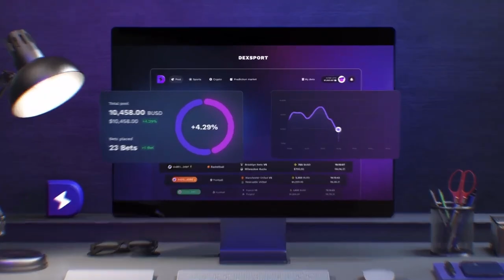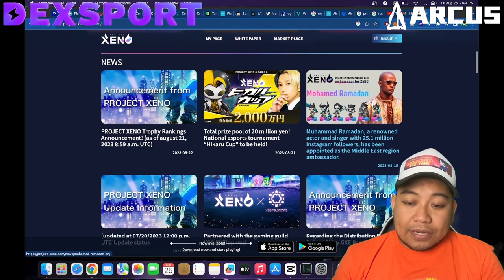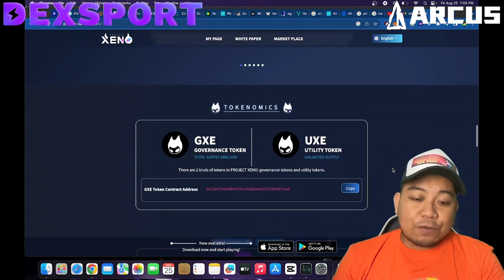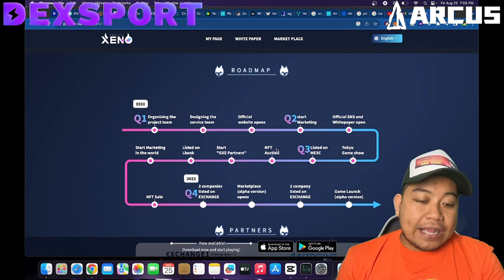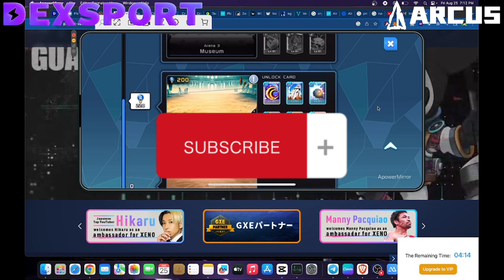Manny Pacquiao As Ambassador For Project Xeno, Free-To-Play & Play-To-Earn: Download Now!!!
In today's video, we'll discuss about a new game Project Xeno.

Use My Code: FOZTVLKN

Trezor Model T⏩

📢 Downlaod app & use this code: iras